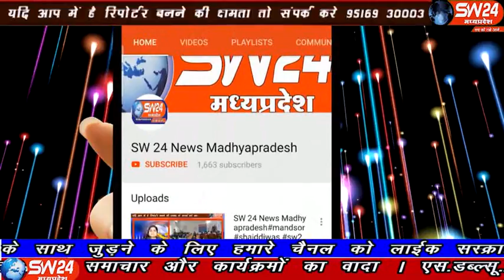sw24news ujjain, 16.10.2019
मध्यप्रदेष के उज्जैन जिले में अखिल भारतीय मारवाड़ी महिला सम्मेलन समिति के तत्वावधान में आगामी 4-5 जनवरी 2020 को दो दिवसीय राष्ट्रीय स्तर की उद्योगिकी मेला और राष्ट्रीय कार्यालयीन बैठक स्थानीय शर्मा परिसर में आयोजित की जाएगीsw24news